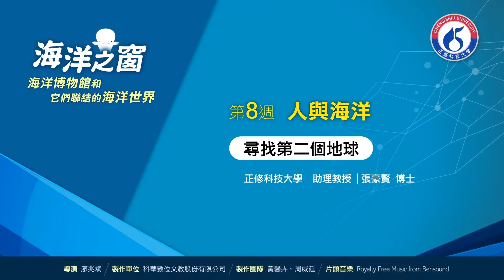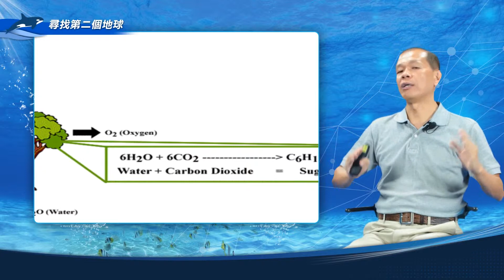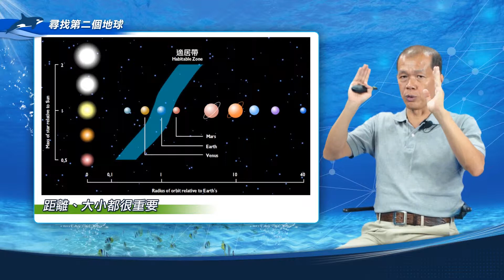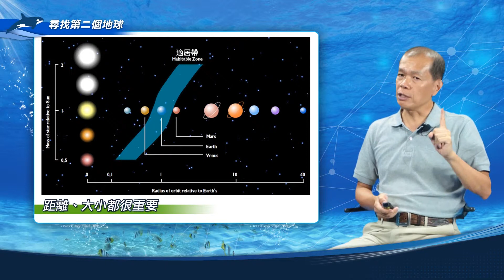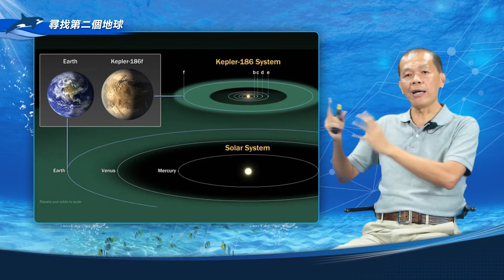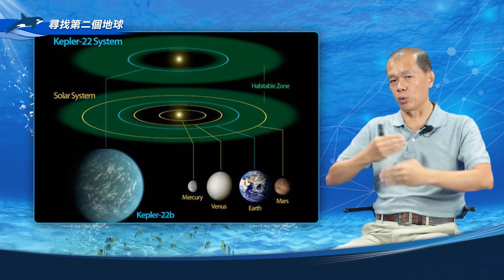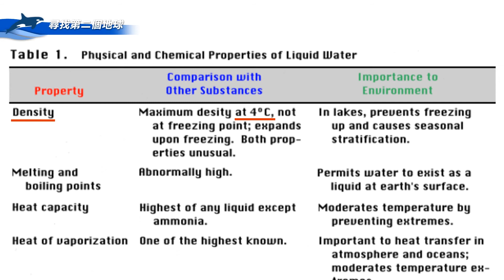正修MOOCs-尋找第二個地球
正修科技大學磨課師(MOOCs)課程上線囉！

103學年度教務處與圖書資訊處共同推出正修首門磨課師課程
《海洋之窗-海洋博物館與它們連結的海洋世界》
邀請到了前國立海生館館長「方力行 講座教授」
及美國羅德島大學海洋研究院博士「張豪賢 教授」為課程授課
想了解海生館從構思到建立的心路歷程嗎？
想一窺現代科技如何應用在世界級的海洋博物館嗎？
歡迎一同加入探索海洋博物館的行列